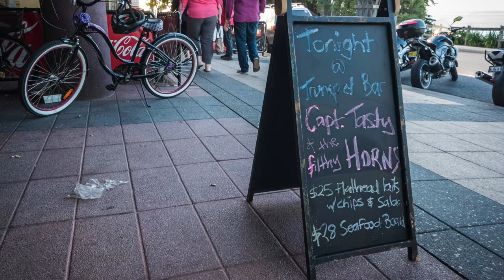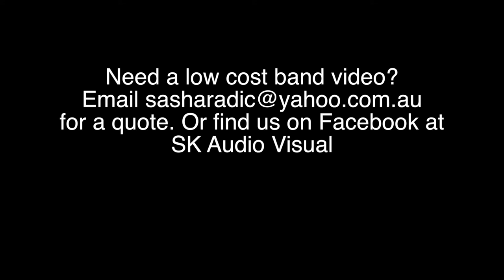Capt Tasty & the Filthy Horns 2016 Feb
SK Audio Visual provide a videography, photography and audio mastering service to the Gippsland region.